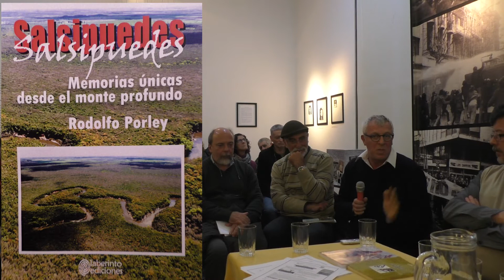Arqueólogo José Lopez Mazz. Salsipuedes de Rodolfo Porley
Junto a William Marino de TIEMPO DE CAMBIO, el programa de los uruguayos en Argentina, De fogón en fogón, registró el 31 de Mayo en el Museo de la Memoria la presentación del libro de Rodolfo Porley SALSIPUEDES, MEMORIAS UNICAS DESDE EL MONTE PROFUNDO.
Ante una numerosa concurrencia, brindaron su testimonio  Roger Rodriguez y Marco Antonio Villalbos. Periodistas.
Mónica Michelena. Comunidad Charrúa Basquadé Inchala
Guadalberto Trelles directivo de APUES. Ámbito Proceso Uruguay Entero Sur
Horacio D´Angelo. Presidente Casa de Escritores
José Lopez Mazz y Octavio Nadal. Arqueólogos
Antonia Yañez, Presidenta de la Asociación Amigos del Museo de la Memoria  y Elbio Ferrario Director del MUME.
Al final recitó Migual Angel Olivera y el grupo CONACHA y Basquade Inchala interpretaron canciones y recitados con instrumentos originarios.
Porley, investigador de la historia charrúa, mantenía hace 20 años en sus archivos, registros de la memoria oral que plasmaron ahora en este libro editado por Laberinto Ediciones.
Se trata de testimonios que en 1941, obtiene Esteban Stancov en una recorrida por las orillas del Rio Queguay, en Paysandú sobre hechos trágicos que los antepasados de los charrúas mantienen en su tradición oral luego de 100 año de los sucesos de 1931.2